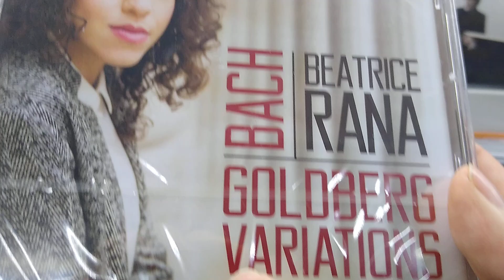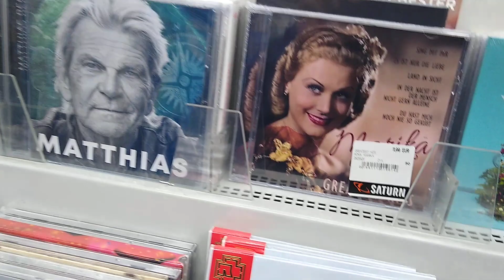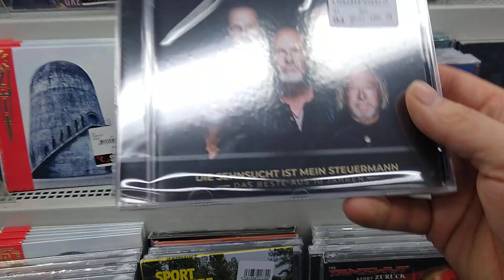Ein Rundgang 🚶 Durch den Saturn Saarbrücken Europa-Galerie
Ein 🚶🚶🚶Rundgang durch den Saturn Europa-Galerie Saarbrücken